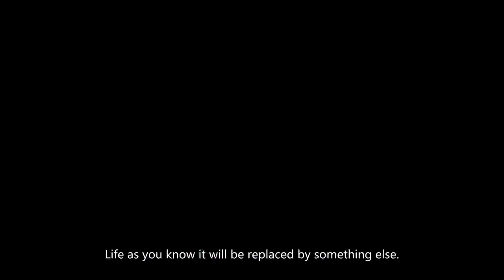Honkai impact 3 Amv -Rumors